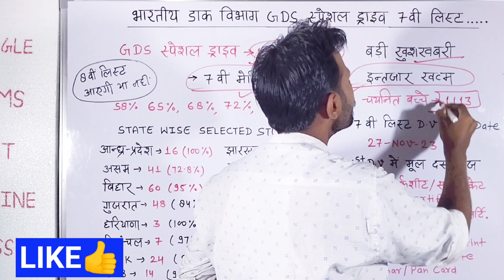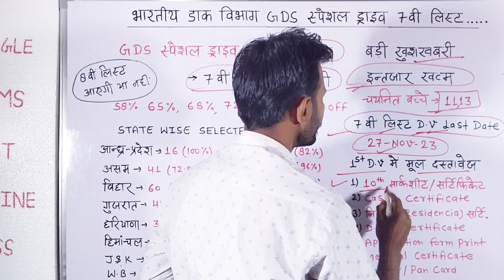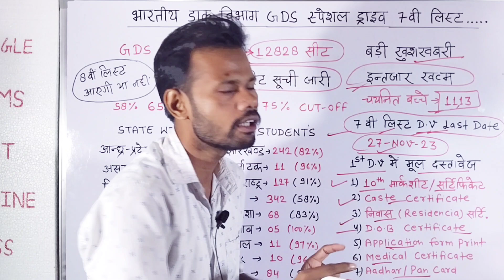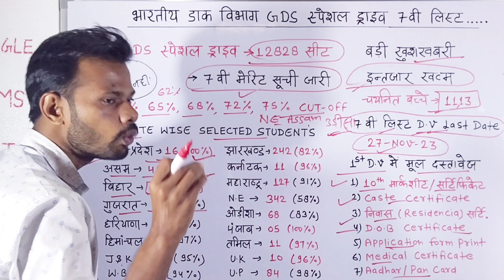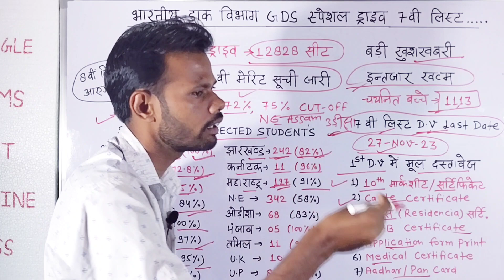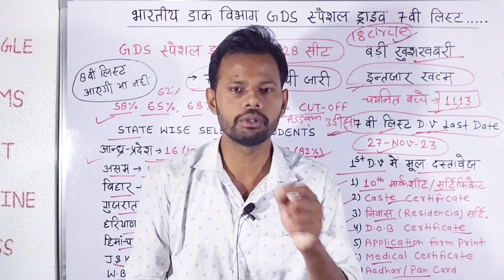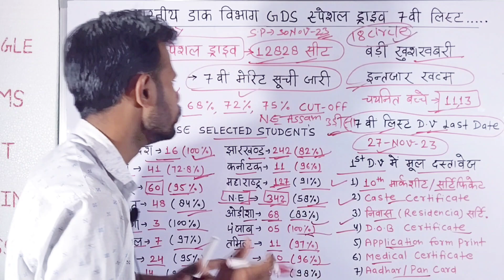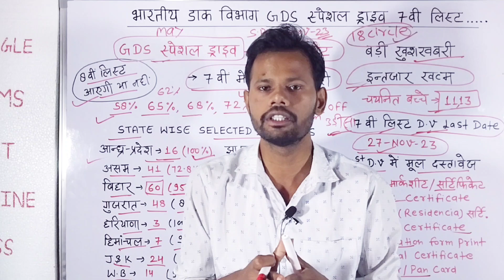Gds 7वीं मेरिट लिस्ट जारी | Post office Special Drive 7th List Declared | GDS Cut Off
Gds 7वीं मेरिट लिस्ट जारी | Post office Special Drive 7th List Declared | GDS Result

7th merit list post office special drive 2023